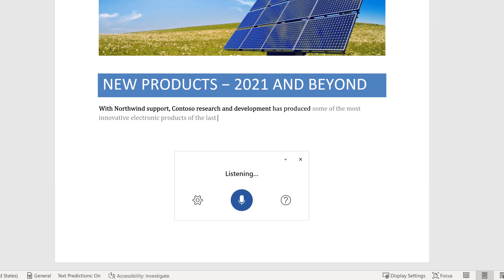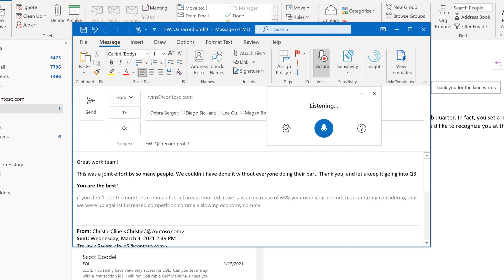Say it with Microsoft Dictate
Microsoft Dictate enables you to talk instead of type!